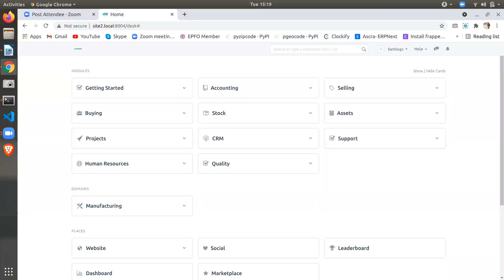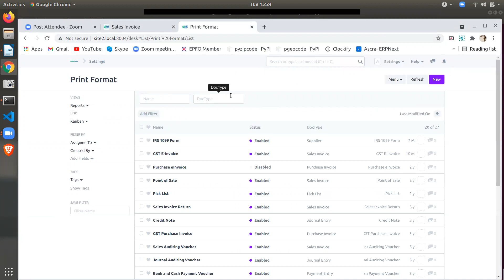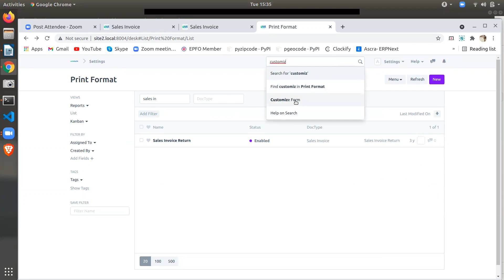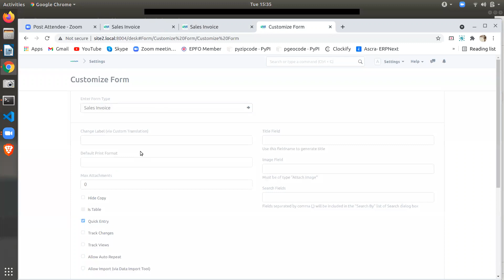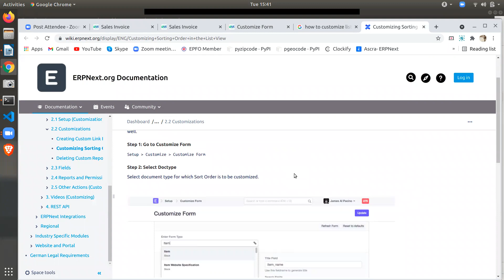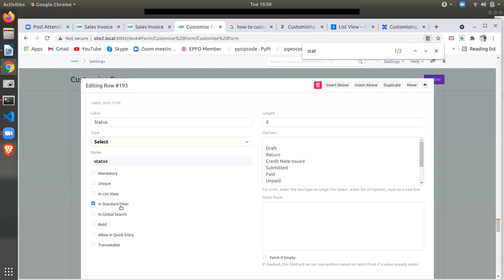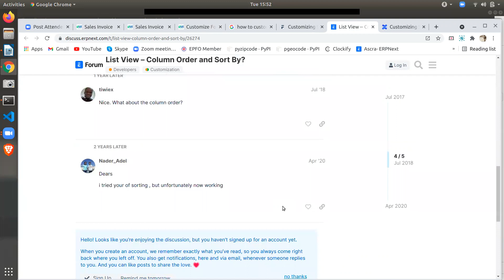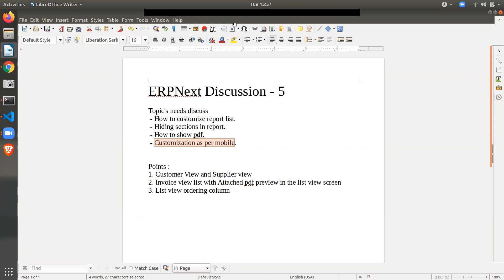ERPNext Discussion with Banglore Team - Part - 4